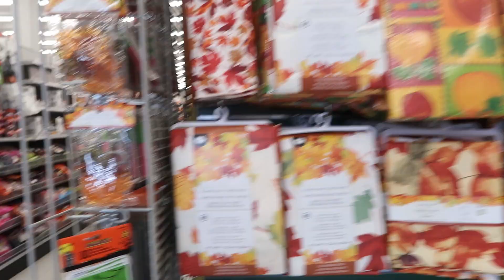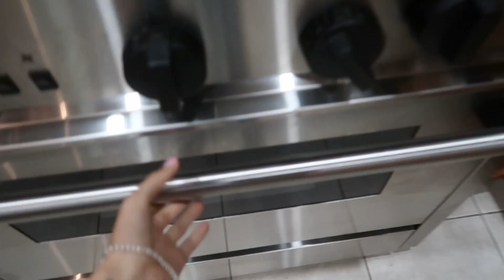VLOG: decorating room for fall+ moms party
Hi babes!! I hope you enjoy this cute day in my life x

x Mackenzie